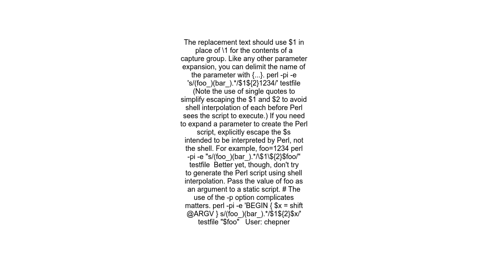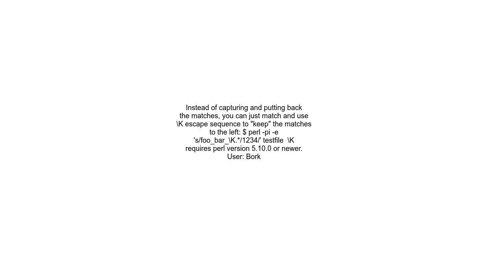Perl one liner capture groups in a substitution being interpreted as octal